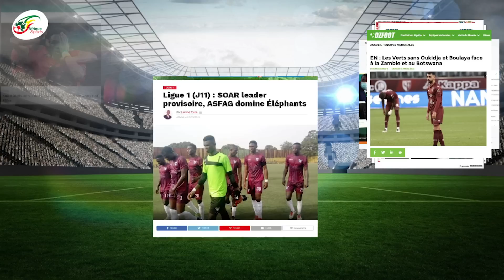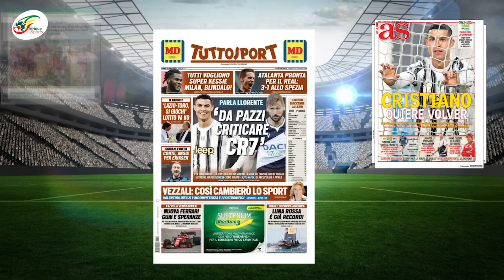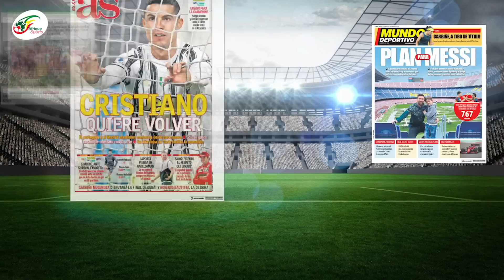Le retour de CR7 affole l'Espagne..Le plan XXL de Laporta pour garder Messi | Revue de Presse